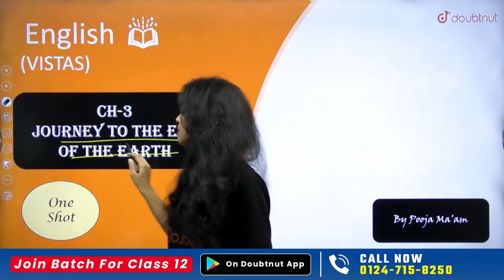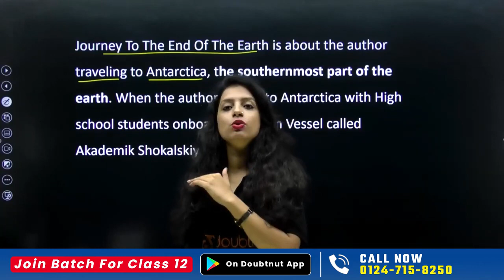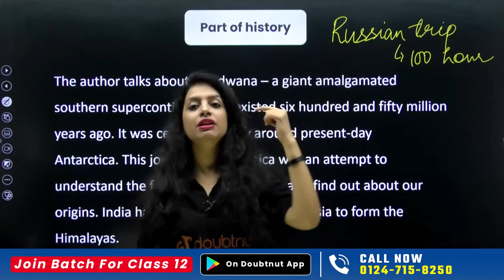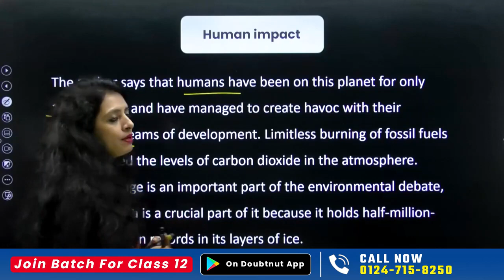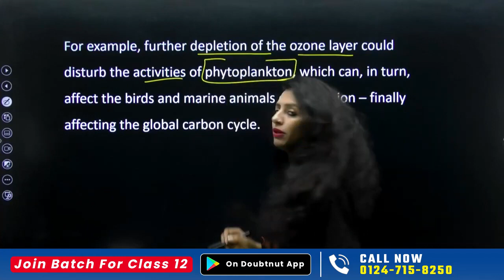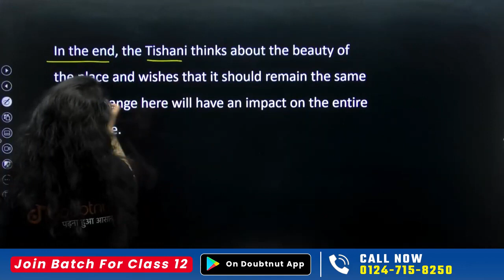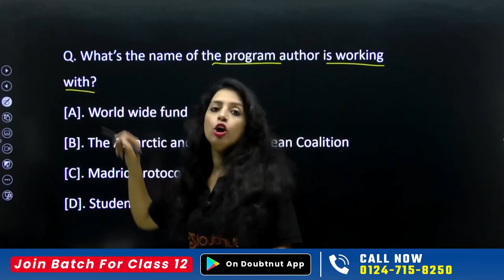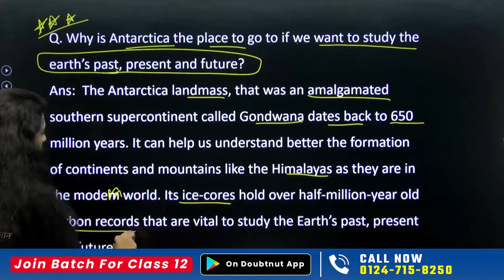Class 12, English, Journey to The End of The Earth, Full Chapter Explanation, Vistas, Chapter 3